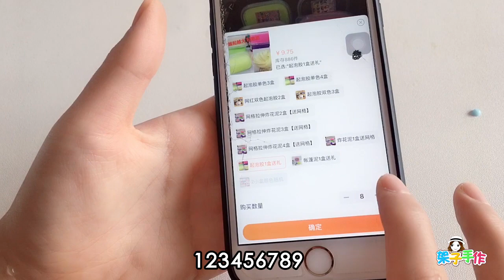倆人各選一盒無硼砂史萊姆，PK誰起泡最多，輸的人買10盒泥送對方【架子手作】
小綠小哥哥要和架子姐姐比賽，看看誰能把史萊姆起泡起的更多。選擇史萊姆時不能觸碰，輸的人要送對方10盒史萊姆。不知道這次是誰贏了呢？
本频道的内容都经过专业审核，确保不会包含任何可能对儿童产生负面影响的元素。